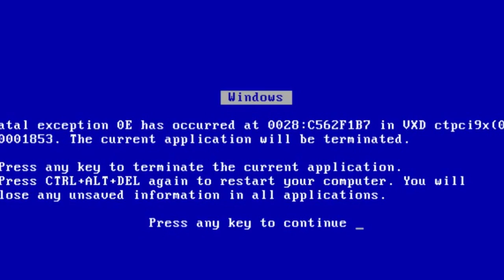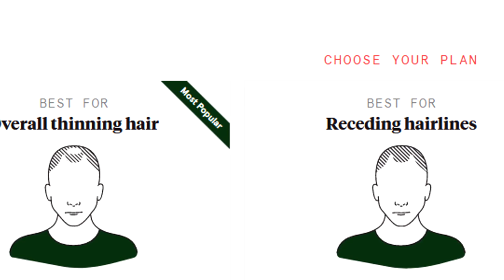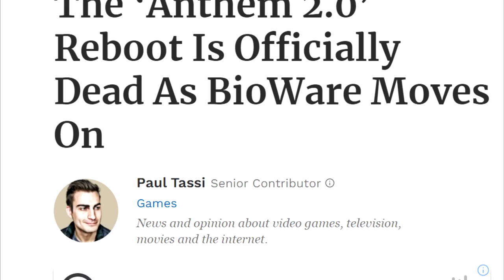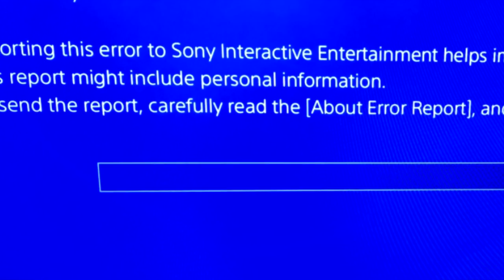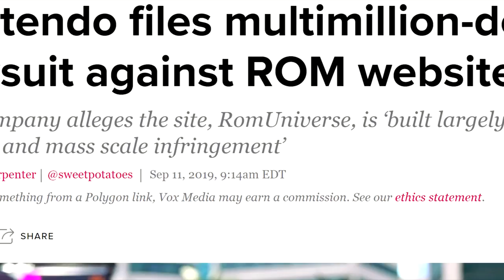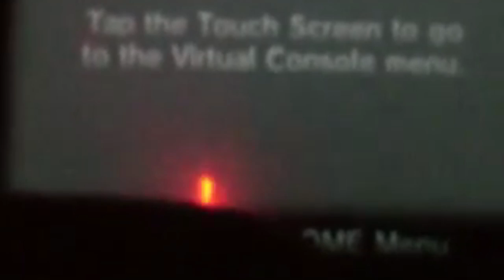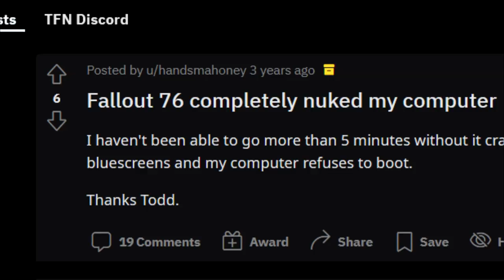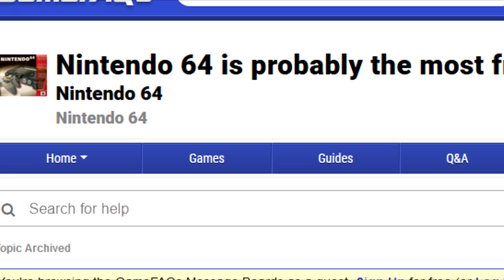Top 5 Video Game Glitches That Broke Consoles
I personally have never lost a console to a glitch so none of this video is from personal experience but I have noticed that we seem to be getting more of these stories than ever before. Do you reckon that consoles are getting weaker or glitches are getting more potent? Or maybe people are making up stories for internet points? Nah no chance, no one's ever lied on the internet before.